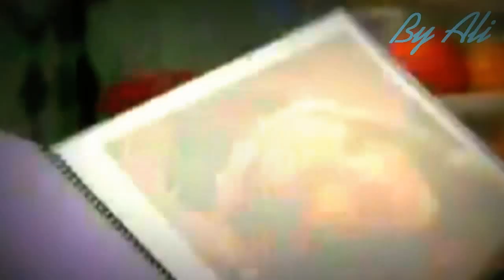Clara y Luca || Contigo Todo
Este es mi primer video de Clara y Luca espero os gusta video dedicado a todos mis fan y a  Eiza Gonzalez y Santiago Ramundo ;)